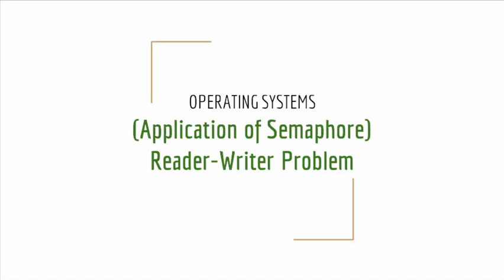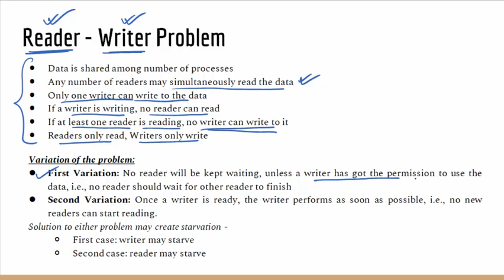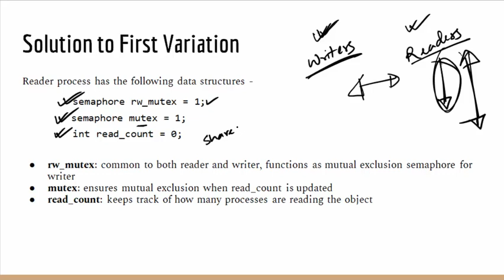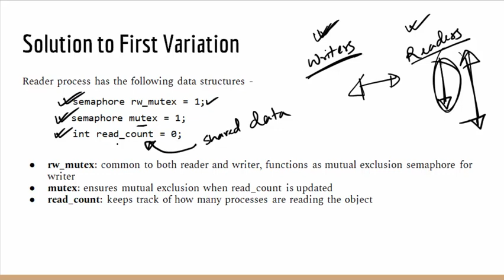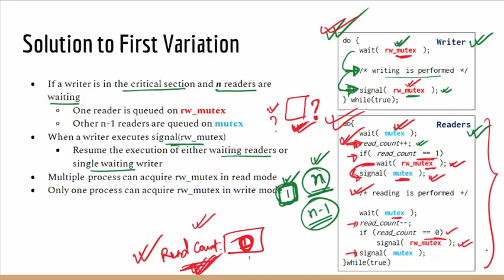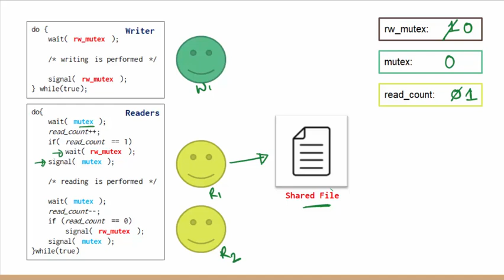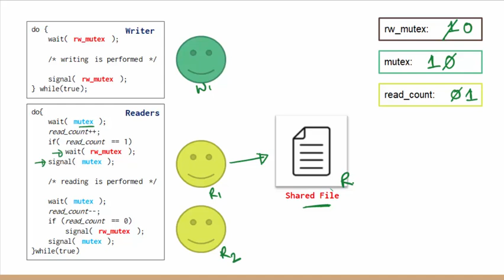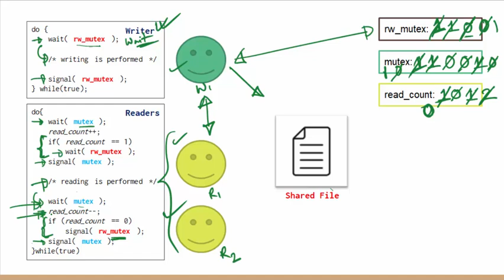Reader Writer Problem solved with Semaphore | Operating Systems Bangla Tutorial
This video explains how semaphore can be used to solve the Reader-Writer problem.